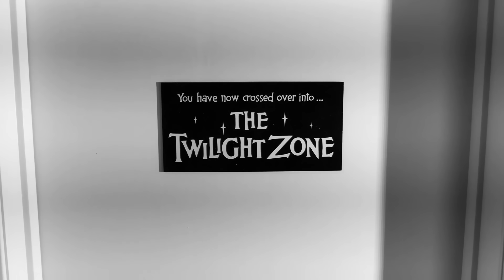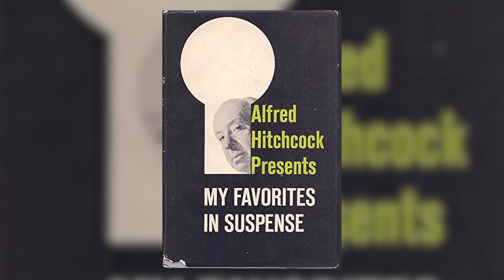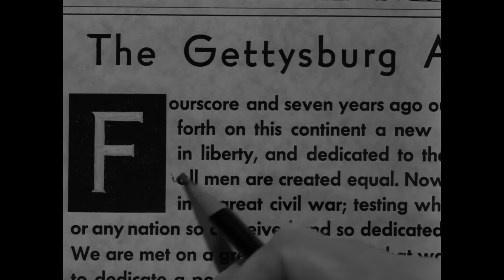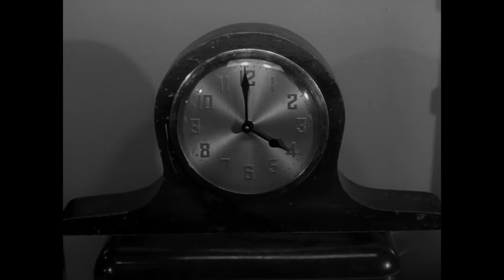Four O'Clock - Twilight-Tober Zone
Welcome back to the Twilight-Tober Zone! Join Walter as he discusses "Four O'Clock" and continues his deep dive into The Twilight Zone.

"Four O'Clock" is episode 94 (season 3, number 29) of the American television anthology series The Twilight Zone.